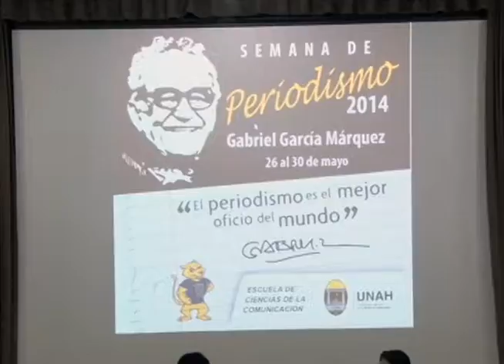SEMANA DEL PERIODISMO